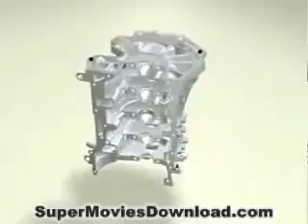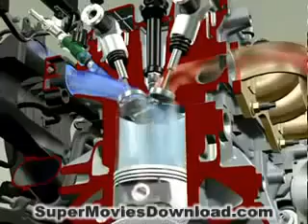YouTube EXACTLY how a car engine works 3D animation !